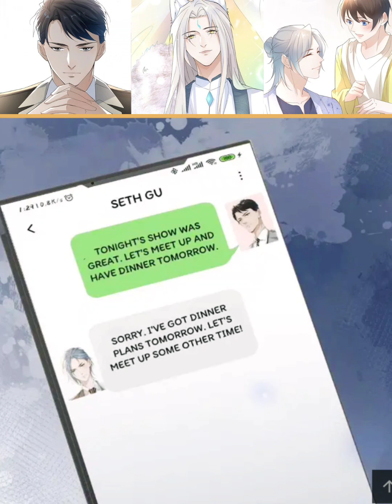Chap 11 - 20 Ten thousand-year-old fox spirit has now entered the showbiz | Yaoi Manga | Boys' Love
Who’d thought a ten thousand-year-old fox spirit has now entered the showbiz. It’s so easy for him to charm his way in the celebrity circle…and into his heart—an aloof business man known for his indifference to anything romantic.